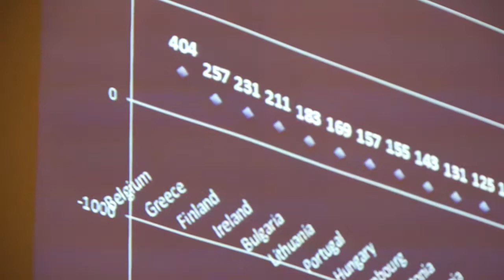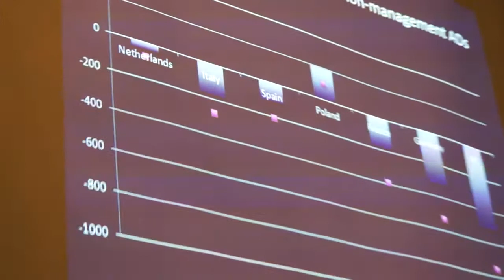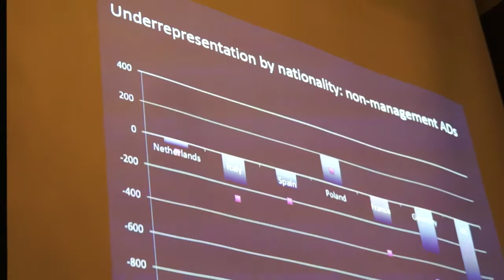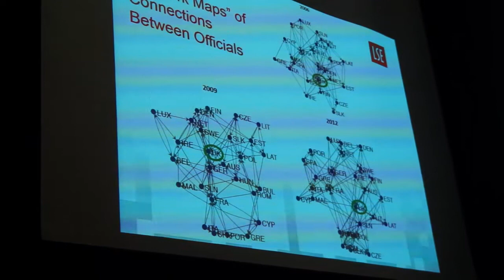Panel 4: Is the UK marginalized in ‘Europe’?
Chair: Dr Sara Hagemann, Assistant Professor, London School of Economics
Hussein Kassim, UEA, ‘The UK and the European Commission’
Simon Hix, LSE, ‘The UK and EU legislative institutions’